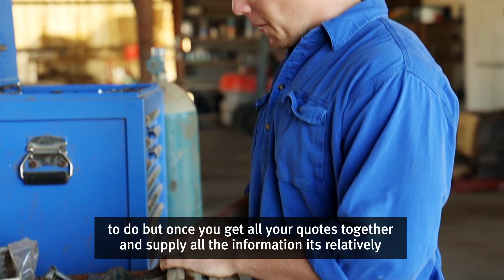Replanting grant puts Burdekin cane crop back in ground post disaster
Close to 200 acres of sugar cane thriving in the cane rich Burdekin region in North Queensland is a testament to Bruce and Natasha Davies’ decision to access disaster recovery assistance.

A North Queensland Restocking, Replanting and On-farm Infrastructure Grant, administered through QRIDA allowed Front Row Farming Co, to recover years earlier than it otherwise would have following the monsoon trough event in 2019.